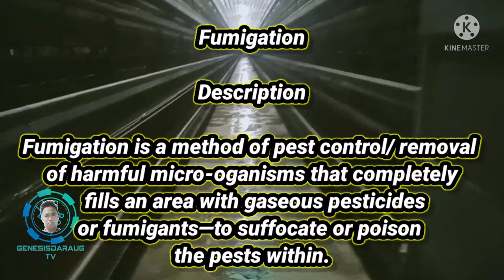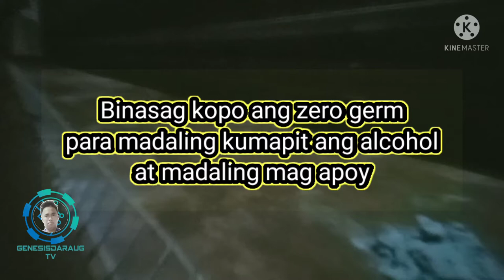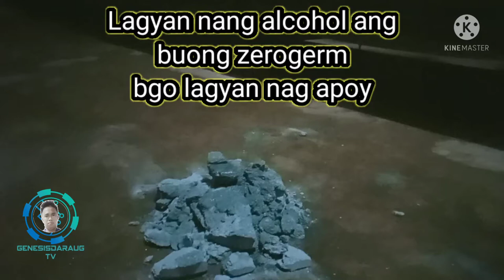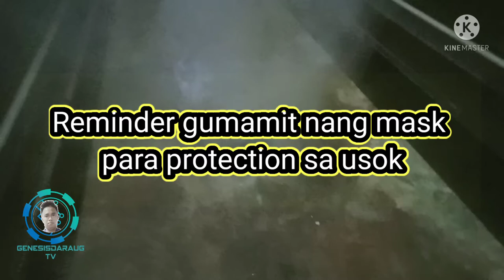Fumigation using Zero germ. Paano Ang process please watch this👇👇👇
Zerogerm  product use for fumigation or dis infection true smoke or fogging#zerogermbakanaman,

GenesisDaraug TV